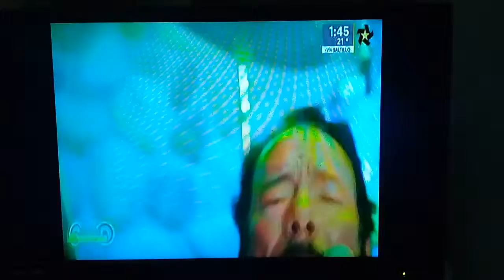LALO MORA - ME REFIERO A TI.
LALO MORA Y SU GRUPO PEREGRINO INTERPRETANDO "ME REFIERO A TI". PROGRAMA HOMENAJE A LOS PADRES.